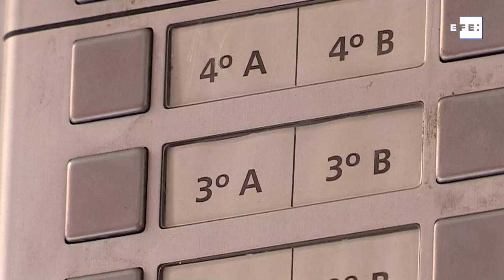Hallado en un piso de Madrid el cadáver de un hombre muerto hace un año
Madrid, 7 may (EFE).- (Imagen: Manuel Única).- La Policía Nacional halló la semana pasada el cadáver de un hombre de 70 años que llevaba muerto más de un año en su vivienda del distrito de Puente de Vallecas sin signos de violencia.
Fuentes de la Jefatura Superior de Policía de Madrid han confirmado a Efe el suceso del que informa este martes el diario El Mundo, que detalla que fueron unos vecinos los que alertaron a la Policía porque la vivienda, situada en el número 98 de la avenida Pablo Neruda, pretendía ser ocupada por unas personas.
Los vecinos del inmueble contactaron con una prima del fallecido, que confirmó que su familiar, que vivía solo, no se encontraba en una casa que tenía en la sierra, por lo que el día 1 en torno a las 20:00 horas Bomberos del Ayuntamiento de Madrid y agentes de la Policía entraron en el inmueble de Vallecas por una vivienda contigua.
Entonces descubrieron al hombre muerto sin signos de violencia en el piso que estaba repleto de basura, según han indicado a Efe fuentes de la Jefatura Superior de Policía de Madrid.
Se trata del segundo cadáver hallado en una vivienda en Madrid sin que vecinos ni familiares se percataran de que llevaban muertos mucho tiempo, ya que el pasado 18 de abril la Policía halló a una anciana de 83 años fallecida hace varios años en su casa del distrito de Salamanca.